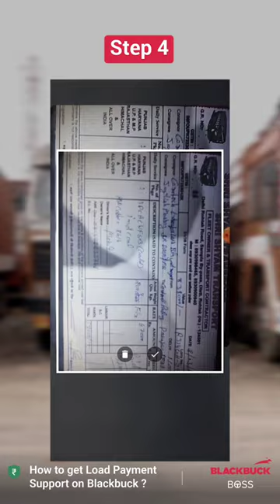How to Get Load Payment Support on BlackBuck!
BlackBuck ke har load pe aapko milegi poori madad! Load Payment se judi koi bhi tension ho toh BlackBuck ko yaad karo!